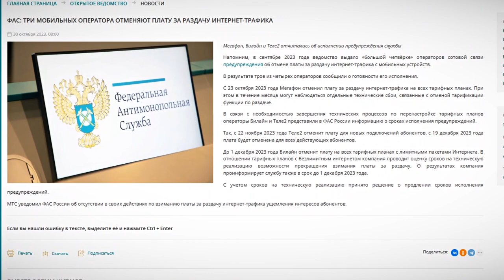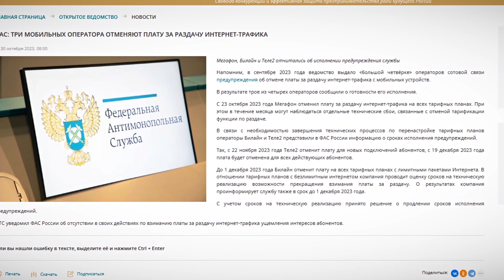Сотовых операторов обязали вернуть россиянам бесплатную раздачу интернета